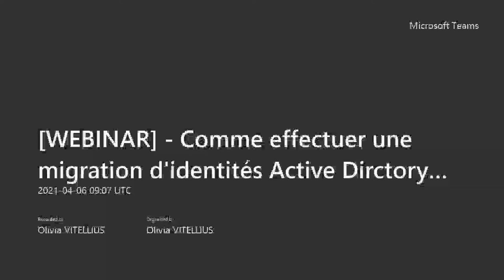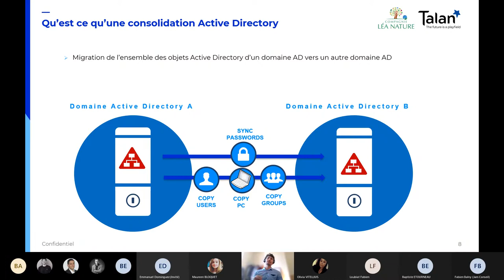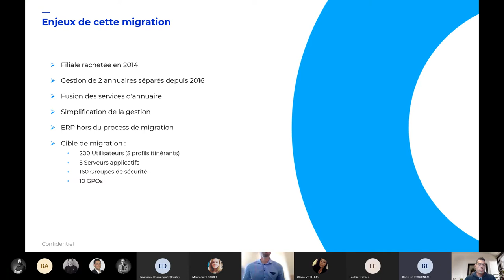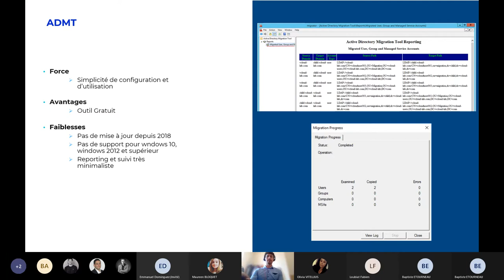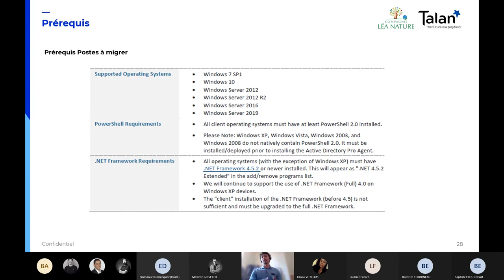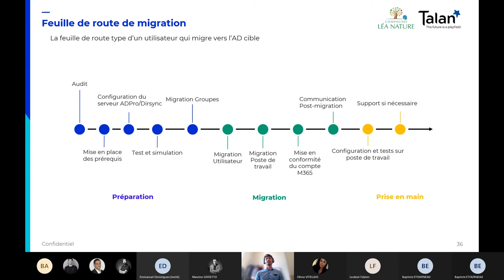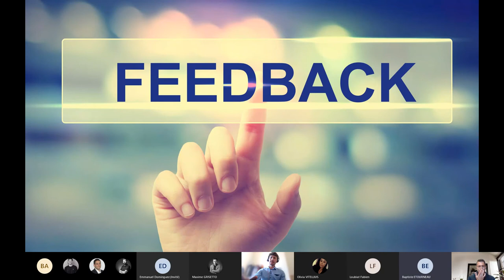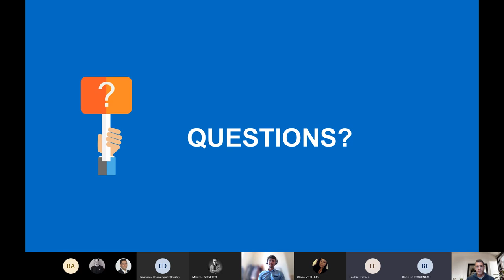[WEBINAR] Comment effectuer une migration d'identités Active Directory de façon optimale ?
LEA NATURE a eu la volonté d’intégrer l’Active Directory Ekibio au sein de son Active Directory principal, elle souhaitait avoir une seule gestion de ses différents Active Directory et a confié son projet de migration à Talan.

Lors de ce webinaire vous allez découvrir :

Explication Technique
- Qu'est-ce qu'une consolidation Active Directory ?
- Pourquoi une consolidation Active Directory ?
- Retour d'expérience de Léa Nature

Description du contexte
- Quels sont les enjeux ?
- Déroulé de la migration : Quelle solution choisi ? Quel outil de migration ?